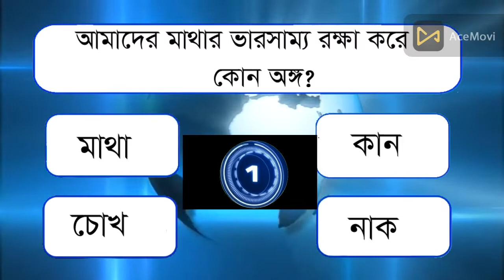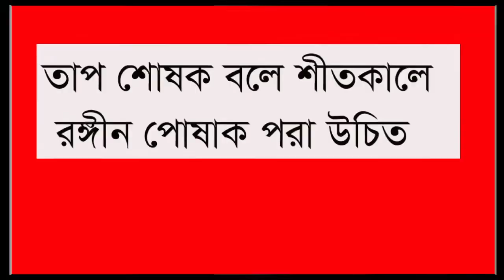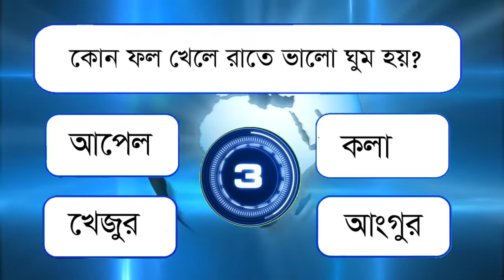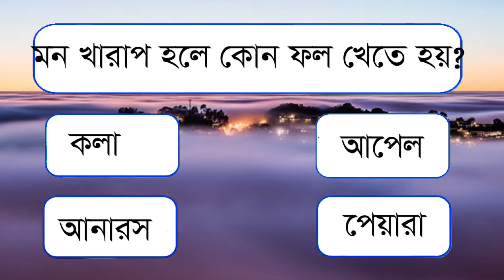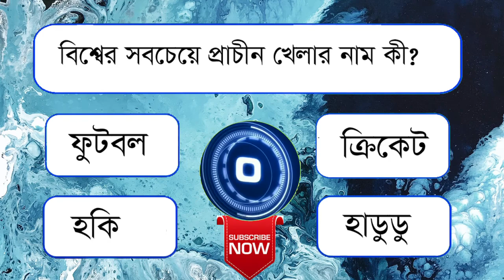ভারতে জাতীয় মাছের নাম কি ? Varote jatio macher nam ki? Sadharon Gyan original, Sadharon Gyan Bangla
আমাদের এই চ্যানেলে সাধারন জ্ঞান বিষয়ে ভিডিও আপলোড করা হয় ।
sadharon gyan original,GK Questions,General Knowledge
ভারতে জাতীয় মাছের নাম কি ? Varote jatio macher nam ki
sadharon gayn original
gkq
sadharon gyan
fact gk
question with answer
quiz
সাধারণজ্ঞান প্রশ্ন
মজার তথ্য
অজানা কথা
dhadha
ধাধা
gk quetion india
বাংলাকুইজ
সাধারন জ্ঞান অরিজিনাল
সাদারন জ্ঞান অরিজিনাল
বাংলা ধাধা
অদ্ভুত প্রশ্ন
top 10 QNA
sadaron gan
Extra Knowledge Bangla